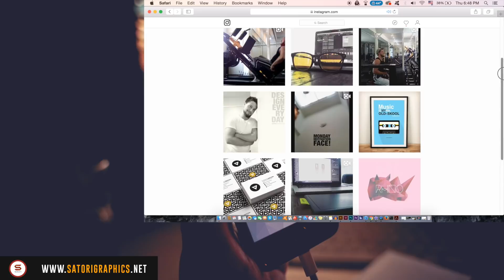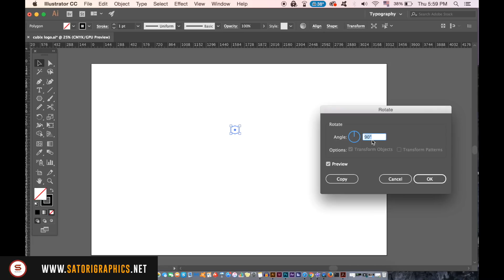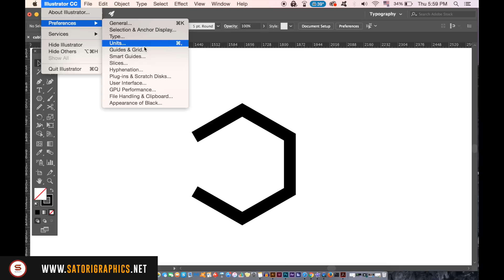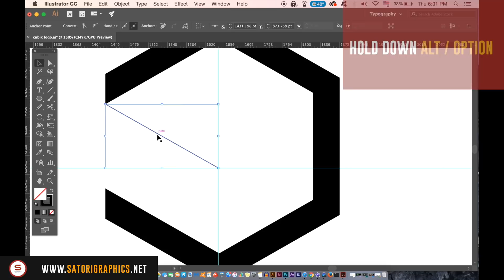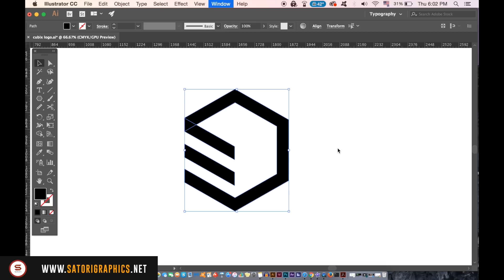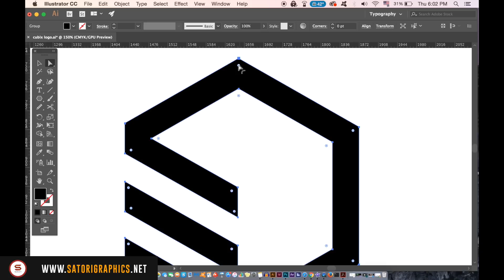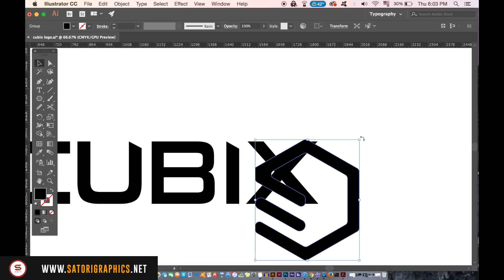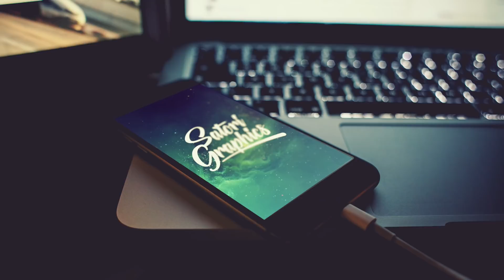Logo Design tutorial | What Makes This Logo Professional? | Satori Graphics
What makes this logo professional? Find out the answer to that question after you follow todays professional logo design tutorial by Satori Graphics. What do you think makes this logo professional? All shall be revealed!

It’s Tom with Satori Graphics back with another graphic design Illustrator tutorial; today we are looking at what makes this logo professional as well as design that very same logo in a tutorial using Illustrator.

LOGO DESIGN STEPS
Locate the polygon tool, click once on your art board and then type in 6 sides. We then need to make sure we have a stroke selected and to rotate the shape by 90 degrees. I’m going to use 50 as my stroke weight on todays logo design. If you don’t have your rulers open, hit command or control R to do so as we will need guides a little later in the logo tutorial.
Take the scissors tool and click on the 2 far left points, and then remove the section with the selection tool. For the next part of this logo design tutorial, we will need to make sure our smart guides are activated. We need to outline the stroke of our design to turn it into a shape, and then when you take the direct selection tool, you can edit the shape like so. The magenta smart guides really help you keep everything aligned and perfect

Using the pen tool, make a line that is perfectly parallel to the shape. Position it in place and then bring down guides. Delete the line to make sure the end of the it in the top left is perfectly attached to the ancho point. Duplicate the line up once more, then join them together with the pen tool and flick the shape over to a fill.
Again using the alt option key to duplicate this shape and make sure it is aligned perfectly using the magenta smart guides. Now select everything and open the pathfinder window, we need to join the shape together for our logo design symbol. With Illustrator CC, we can use the direct selection tool to round off the edges like so, if you don’t have CC then you can go up to effect and round corners.

If you found this graphic design upload on what makes this logo professional in Illustrator enjoyable or useful, let me know in the comments section and drop a like on your way out.

MUSIC